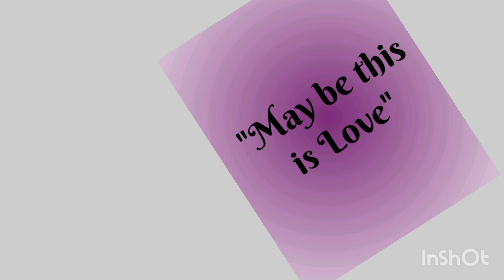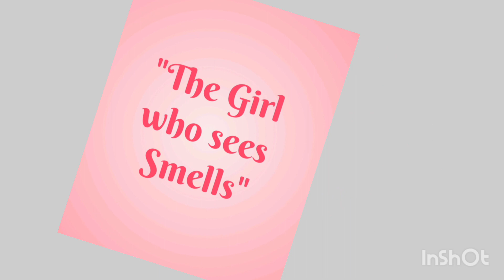Must watch Top 10 Latest C drama released on March 🔥🔥🍒💕🔥🔥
Hi there!!!Hope you all enjoy my pink D drama world 🍒🤗

latest c drama list
top10 chinese dramas with names